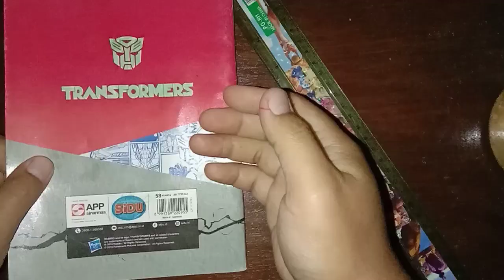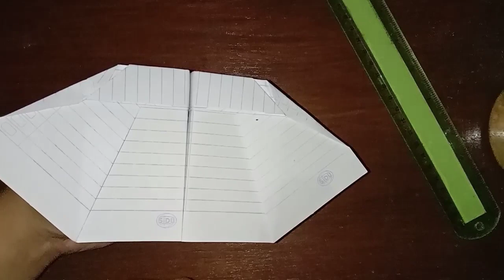Cara Membuat Pesawat Kertas Mirip Kelelawar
simak juga ya..
pesawat origami bentuk ring alien